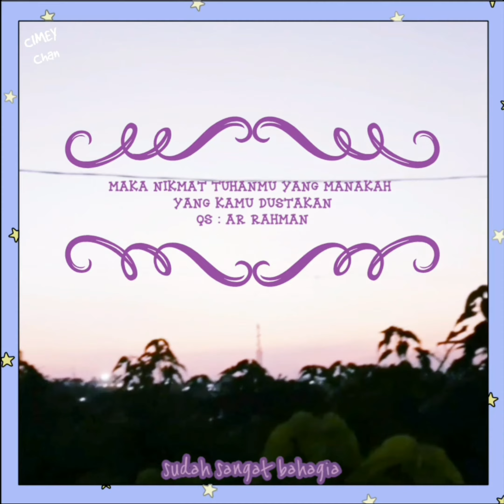cimey vlog 🌻 mencoba sepedah harga Rp.200.000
Hai cimey vlog back
"Kali ini mau nyobain sepedah harga 200.000an punya adikku, sambil nikmatin pemandangan persawahan di belakang rumah"
Dont forget subs and like 😉